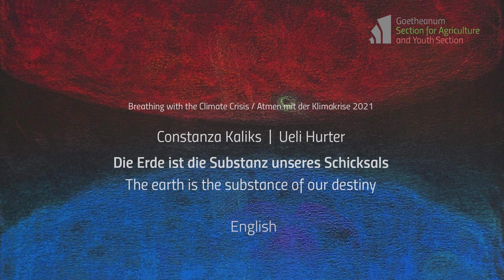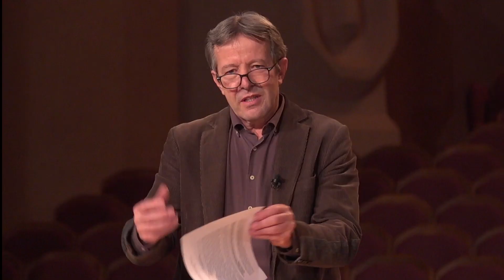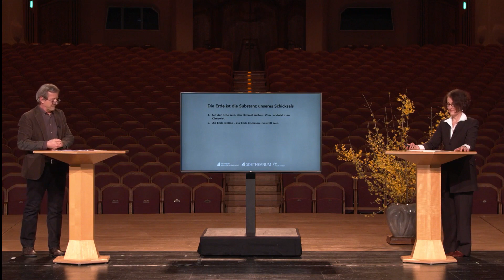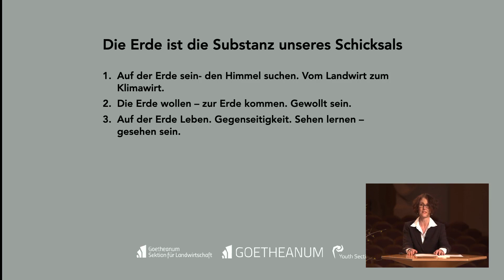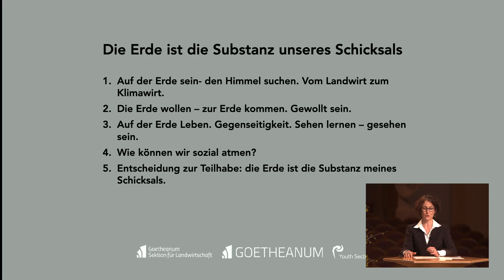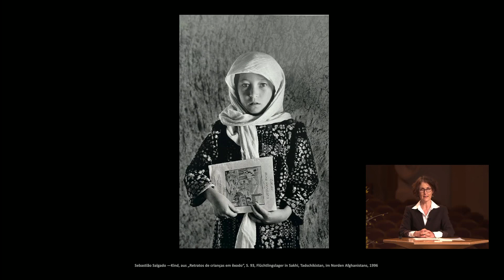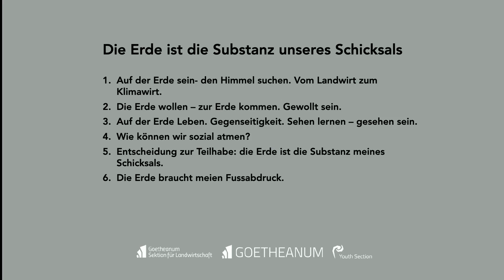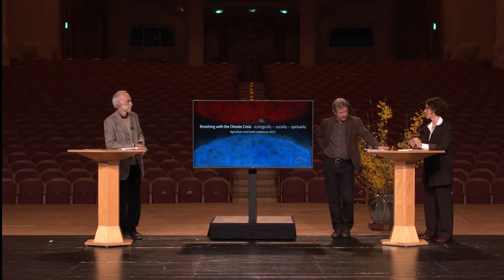The earth is the substance of our destiny (Ueli Hurter, Constanza Kaliks)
Inhale // From two sides we look at the actual state of the current climate debate, in which the focus of the farmer is broadening from the fertility of the earth and the associated productivity to the minimisation of Co2. - Without a healthy climate, there is no yield.

Parallel to this, from the perspective of young people today, more and more the question arises, how can a connection to the world still look like? How can I express my behaviour and commitment when I connect my destiny with the earth?

Holding our breath // In search of solutions, we ask ourselves how a diverse society can work together and sustainably for a climate-just world?

Exhale // As a result, we can move from freedom of choice to freedom of decision. Together, young and experienced in the future, we can develop approaches to perception, solutions and action for the future. We form our fate substance.

Ueli Hurter is a biodynamic farmer on the Ferme-Fromagerie de L'Aubier and under the management of L'Aubier, with eco-hotel, bio-restaurant, café-hotel, eco-residential area, an associative company. 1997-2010 President of the Swiss Demeter Association and since 2002 on the board of the International Biodynamic Association (IBDA). Since 2010 co-section head of the Section for Agriculture. Since October 2020 on the Executive Council of the Goetheanum.

Constanza Kaliks completed her studies of Mathematics in São Paulo, and went on to be mathematics teacher at the Escola Rudolf Steiner in São Paulo for 19 years. There she was also a teacher at the Waldorf Teacher training programme. She received a Ph.D. degree in Educational Studies with a dissertation on Nicolaus of Cuse. She is married with two children. Since January 2012, Constanza Kaliks has been the Leader of the Youth Section and member of the Leadership of the School of Spiritual Science at the Goetheanum, and has been member of the Executive Council of the General Anthroposophical Society since end of March 2015.

Get to know us and our work!